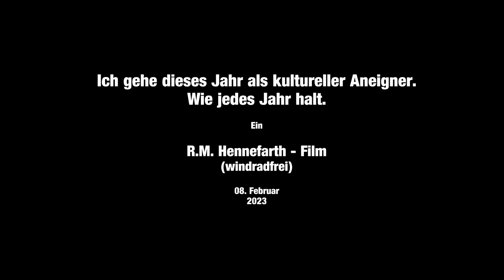Ich gehe dieses Jahr als kultureller Aneigner. Wie jedes Jahr halt.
Fasching.